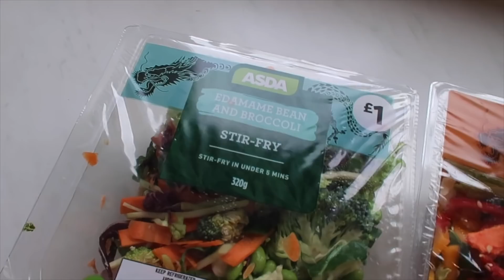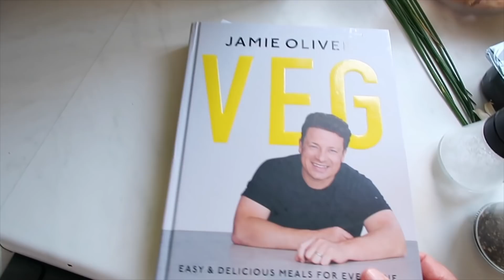Weekly Vlog: A Very Homey Week